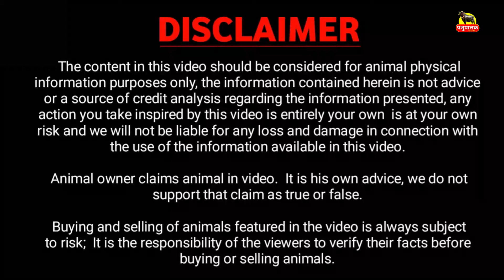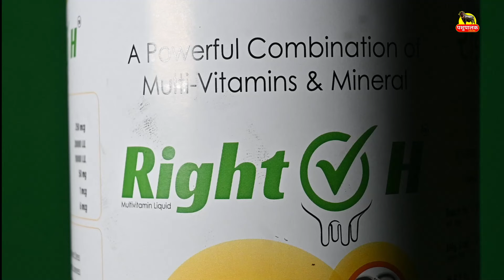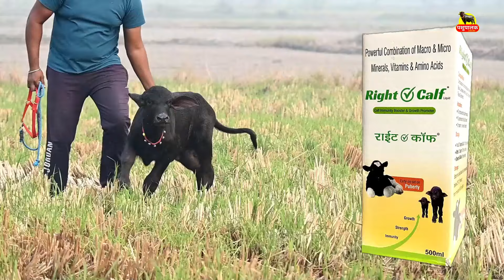कोहिनूर बुल की बेटी - ख़ुशी झोटी || Live Milking में Record किया 21.412 kg Milk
पशुपालक का नाम व पता:
नाम :  Rakesh Gill Kharenti
फोन नं -
फार्म नाम :  Local Farmer
पता: गांव kharenti, Rohtak ( हरियाणा ) India.

1. पशु की लेवती का आकार बढ़ता है |
2. पशु ज्यादा दूध देता है |
3. पशु के शरीर में चमक लाता है |
4. पशु के थानो को स्वस्थ बनाता है |
5. गर्भ से बछड़ा स्वस्थ जन्म लेता है |

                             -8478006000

  Buffalo Detail:
  1. 02:25
  2. 03:42
  3. 04:39
  4. 06:28
  5. 08:31
  6. 10:27
  7. 11:43
  8. 12:49
  9. 13:35
10. 14:32
11. 16:21
etc.